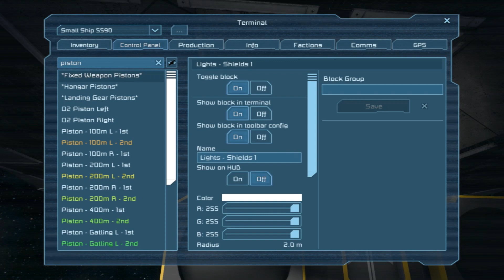Let's Play Space Engineers - Episode 120: Starting Detailing With Lighting!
Welcome to another episode of Space Engineers! I've sort of switched gears at the moment & am currently building in creative in order to design a ship to bring into the survival/exploration mode of the game! Hope you all enjoy it as much as I do! :)

You can get the game on from its website below or from Steam